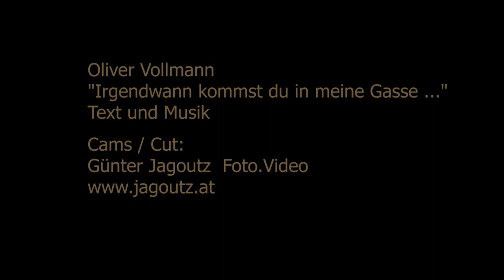Oliver Vollmann . "Irgendwann kommst du in meine Gasse"